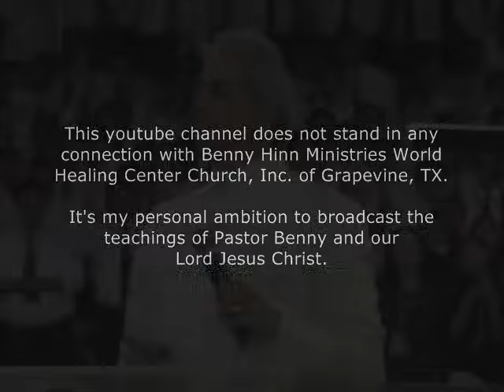Benny Hinn sings "EL SHADDAI" (with lyrics)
LYRICS:
El Shaddai, El Shaddai,
El-Elyon na Adonia,
Age to age You're still the same,
By the power of the name.
Erkamka na Adonai,
We will praise and lift You high,
El Shaddai.